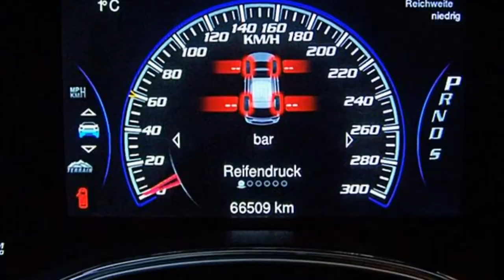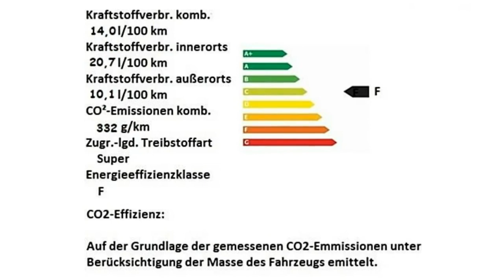Jeep Grand Cherokee SRT Motor Village Berlin jetzt Stell.